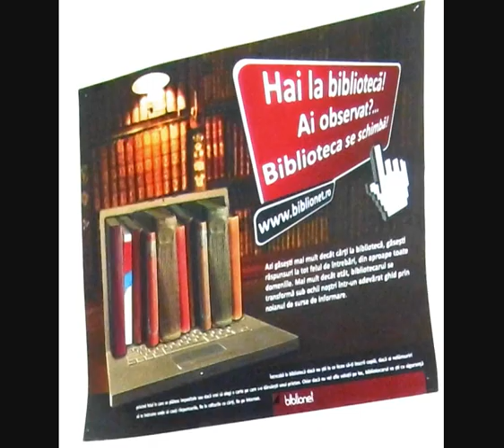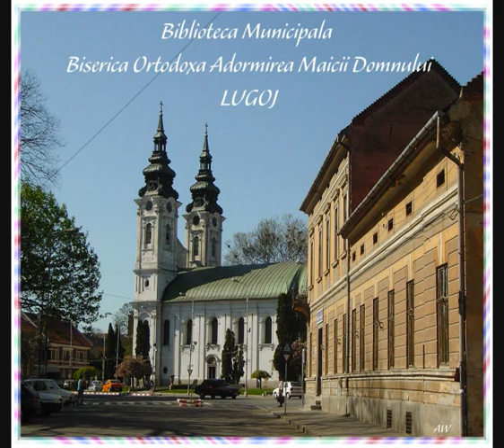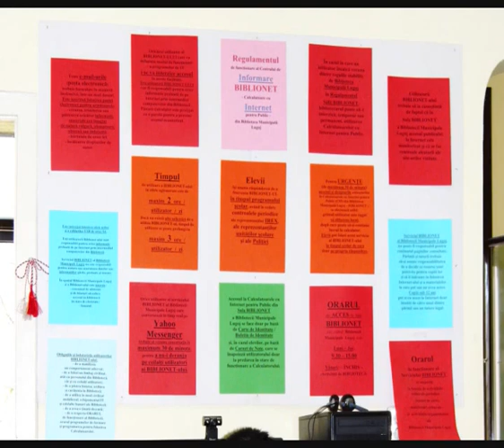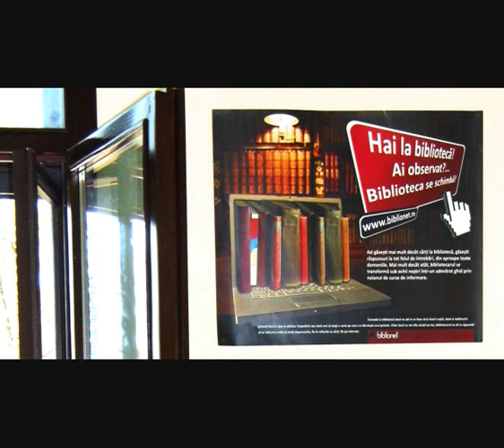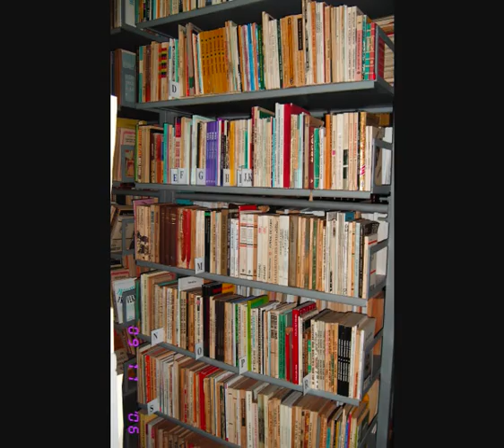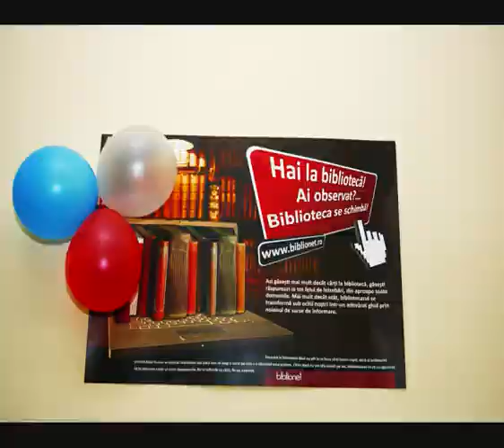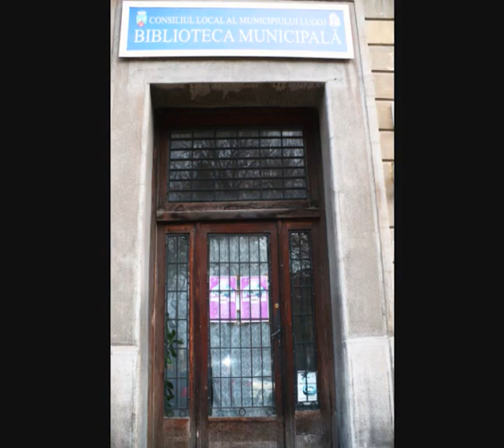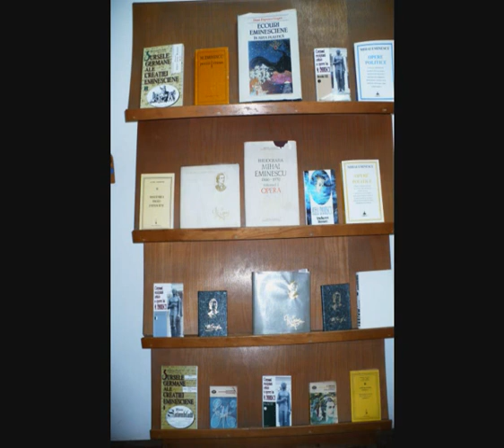Biblioteca Municipală Lugoj - Biblionet - fotografii 2005-2015 - foto & film by Adriana Weimer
Biblioteca Municipală Lugoj - Biblionet - fotografii 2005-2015 - foto by Adriana Weimer